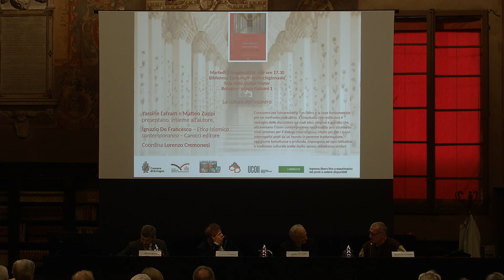Etica islamica contemporanea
Yassine Lafram e Matteo Zuppi presentano, insieme all’autore,
Ignazio De Francesco,  Etica Islamica contemporanea (Carocci editore).
Coordina Lorenzo Cremonesi.
Sala dello Stabat Mater, 7 maggio 2024.